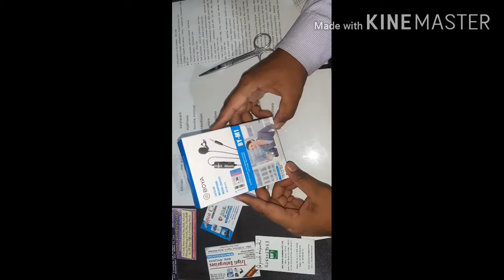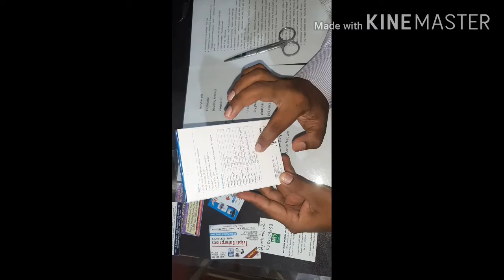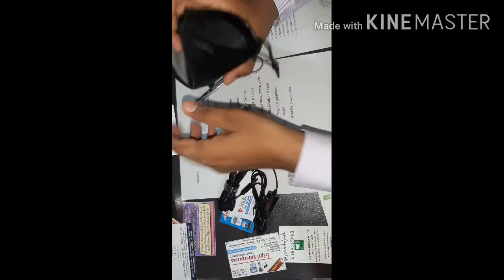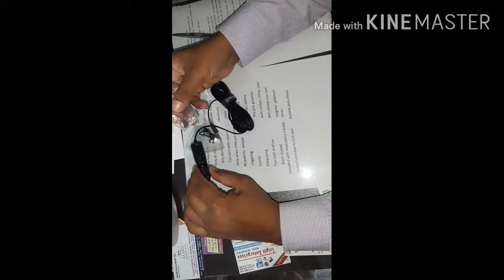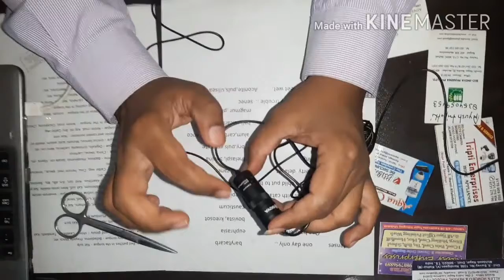UNBOXING 🔥🔥🔥 BOYA M1 MIC | BUY NOW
Hello friends,
Iss video mein aapko youtubers  ke liye bahot hi sasti aur chipest mic ki unboxing  ki gayi hai. Isme aapko iske complete  review  aur honest  opinion  bhi share kiya gaya hai. Saath hi saath iske features  aur advantages ko bataya gaya hai.

Complete  jaankari  ke liye video ko pura dekhein🔥🔥🔥